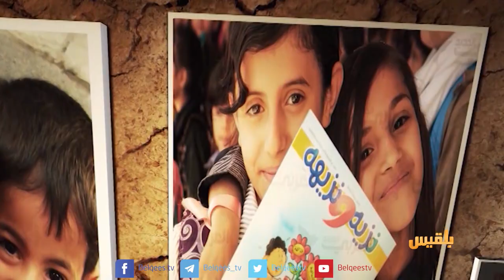الأجندة | جمهور الطاغية أخطر من الطاغية | تقديم: عصام القيسي